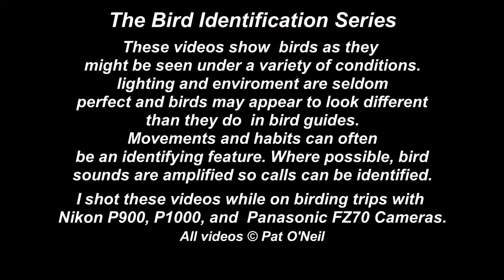Bay-Breasted Warbler - Pat O'Neil Bird ID's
Bay-Breasted Warblers are seen in spring and fall as they migrate through the central and eastern states, from Texas to the Atlantic. They nest in Canada. They are a striking rusty red , tan, and gray with distinct wing bars. They are often mistaken for Chestnut-Sided Warblers.This is one of the species that flies nonstop across the Gulf of Mexico during migration.